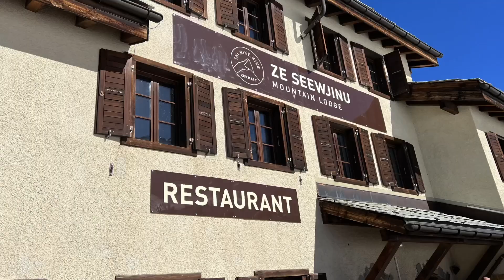2023 Februar Hotel Butterfly Ski Day - 16.02.2023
Es ist März 2022! Die Sonne scheint scheint warm und der Schnee ist perfekt. Hier in Zermatt gehen wir mit unseren Gästen des HotelButterfly auf ein paar schöne Schwünge auf leeren Pisten. Wir fahren zum Gornergrat, nach Hohtälli und nach Findeln. In der AdlerHitta nehmen wir einen Apreo und geniessen die Sonne.
Danke an alle HotelButterfly Gäste - bis zum nächsten Jahr :-)